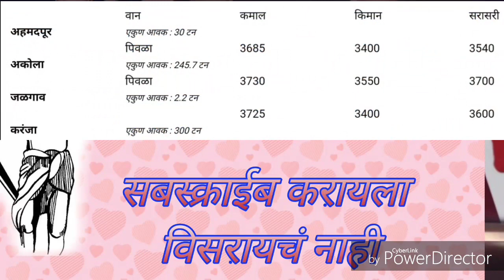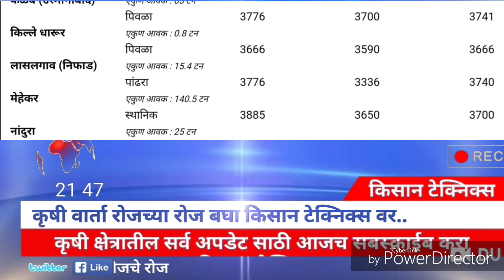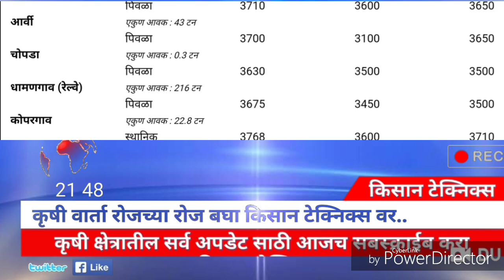Aajche soyabean bajarbhav, soyabean market report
Hi friends
Welcome to our you tube channel kisan techniks

About this vidio:Aajche soyabean bajarbhav, soyabean market report

नमस्कार शेतकरी मित्रांनो किसान टेक्निक्स युट्युब चॅनेल मध्ये तुमचे सर्वांचे स्वागत आहे.
मित्रांनो या चैनल वर शेती विषयक सर्व माहिती आपल्यापर्यंत पोहोचते ..कोण कोणते माहिती आपल्यापर्यंत पोचला बघूया
सर्व मार्केटचे बाजारभाव
# सर्व पिकाविषयी माहिती
# कांदा बाजार भाव सर्व मार्केटची
# बाकीचे सर्व पिकांचे बाजार भाव मागणीनुसार
# कांदा स्प्रे माहिती व इतर सर्व पिकांची माहिती
# सर्व शेती रिलेटेड औषधांची माहिती
# सर्व शेतकऱ्यांसाठी येणाऱ्या सरकारी योजनांची माहिती
# इतर सर्व न्यूज व महत्त्वाच्या बातम्या
        मित्रांनो वरील सर्व माहितीसाठी आजच आपल्या शेतकऱ्यांचा चैनल किसान टेक्निक्स सबस्क्राईब करा बेल आयकॉन प्रेस करा जेणेकरून तुम्हाला वरील दिलेली सर्व माहिती तुमच्या मोबाईलच्या युट्युब वर मिळेल